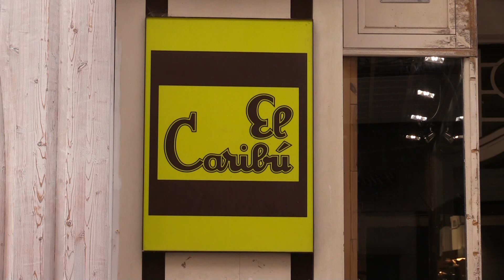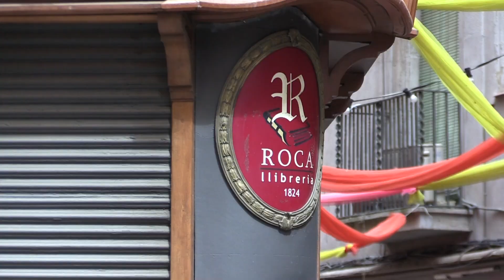Manresa crea ajuts per rehabilitar comerços històrics i edificis d'alt valor potencial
Manresa té una dotzena de comerços històrics i més de 400 elements patrimonials. És per això que l’Ajuntament de Manresa crea per primera vegada ajuts específics per rehabilitar comerços històrics i edificis d’Alt Valor Patrimonial.

   L'Ajuntament de Manresa ofereix des del 2014 ajuts per a obres de preservació i millora dels elements d'interès patrimonial. En aquest cas, es tracta de projectes d'un màxim de 75.000 euros i es concedeix fins a un màxim del 50% del cost de l'obra. La novetat aquest any és que s'incorporen dos ajuts nous. En concret, un anirà destinat a béns catalogats com a Bé Cultural d'Interès Nacional (BCIN) i Bé Cultural d'Interès Local (BCIL). Els ajuts estan adreçats a intervencions de magnitud i, per això, en aquest cas s'escollirà un sol projecte de més de 75.000 euros i es concedirà fins a un màxim del 50% del cost de la intervenció.

 Per altra banda, l'Ajuntament incorpora una tercera línia d'ajuts per contribuir a la preservació dels comerços històrics protegits. En concret, a Manresa n'hi a 12, tots ells situats al centre històric i, d'aquests, n'hi ha un de tancat, la Llibreria Roca. En aquest cas, es subvencionarà fins al 70% d'un sol projecte, que ha de tenir un cost màxim de 60.000 euros.

   La proposta s'escollirà en funció de la transcendència històrica, l'antiguitat de l'establiment, el tipus d'intervenció, la incidència de les actuacions i la magnitud del cost del projecte.